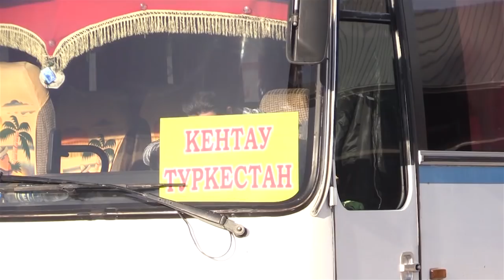Шымкент пен Ташкент арасында тікелей автобус рейсі ашылады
Алғашқы рейс 5 қаңтарда жүреді. Азаттықтың Өзбек редакциясының мәліметіне қарағанда, бұдан соң екі қала аралығында тұрақты автобус рейсі әр күні таңғы 6 мен 20 аралығында сағат сайын жүреді. Бұл автобустардың бір ерекшелігі - шекарадағы тексеру және өткізу пунктінен жеңілдетілген тәртіппен өтетіндігі. Естеріңізде болса, 17 қарашада Қазақстан мен Өзбекстан үкіметтері арасындағы халықаралық көлік қатынасы туралы келісімге өзгерістер мен толықтырулар енгізу жөніндегі хаттама күшіне енген. Бұл құжатта екі ел арасында автобус арқылы тұрақты және тұрақты емес жолаушылар тасымалдау қызметін ұйымдастыру мүмкіндіктері қарастырылған. Екі ел өкілдері бұл құжат қабылданған соң Қазақстан мен Өзбекстанның басқа да қалалары арасында тікелей жолаушылар автобусы рейстерін ашуды жоспарлап отырғанын мәлімдеген болатын.